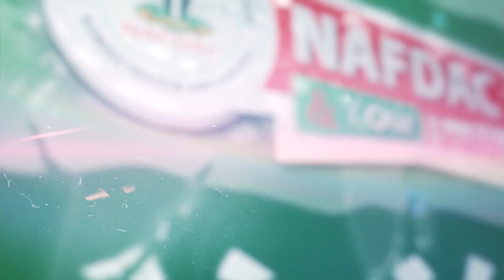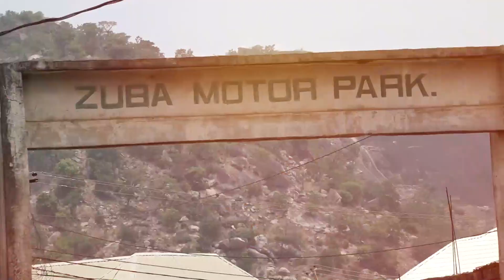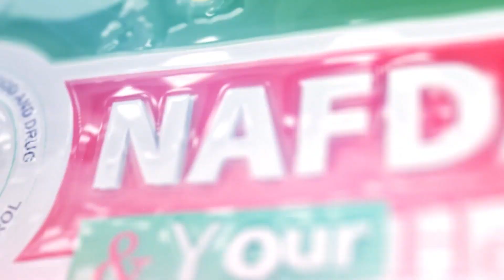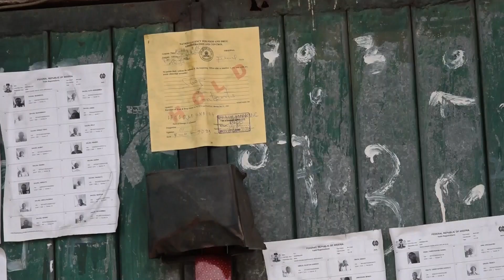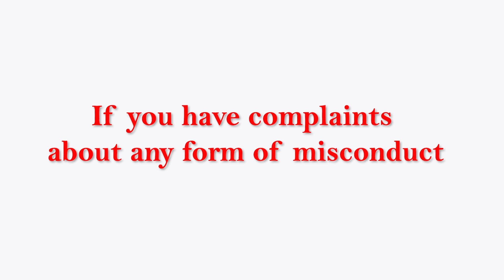Narcotics Stakeholders' Meeting/Enforcement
The efforts of NAFDAC to prevent the diversion of regulated products, particularly narcotics and controlled substances, along the supply chain.
The second segment elucidates the enforcement activities of NAFDAC and the strategies to effectively carry them out.